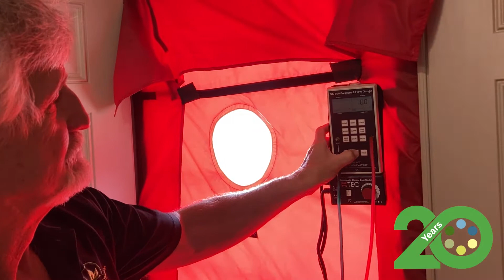On Site Performance Testing - Energy Efficiency Award 2021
On Site Performance Testing, LLC has been a valued member of the Focus on Energy residential Trade Ally network since 2005.
Founded by David and Barbara Geissler in Chippewa Falls, the company currently primarily performs energy assessments, certifications and post-project quality testing for new and existing homes.
They also continue to complete periodic insulation and air sealing projects, though most are now handed off to other Trade Allies within the Focus on Energy network for completion.
In addition to their continued commitment to the Home Performance offering, On Site Performance Testing has also certified 580 homes for Focus on Energy's New Homes offering.
On Site Performance Testing has been an exemplary Trade Ally partner for more than 15 years, and their commitment to residential energy efficiency has been steadfast and lead to significant savings for the people of Wisconsin.